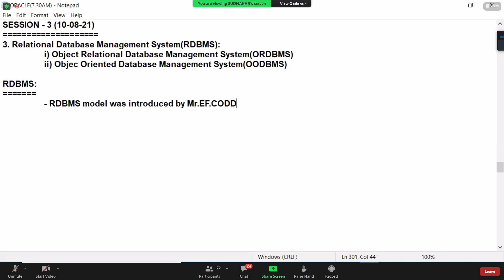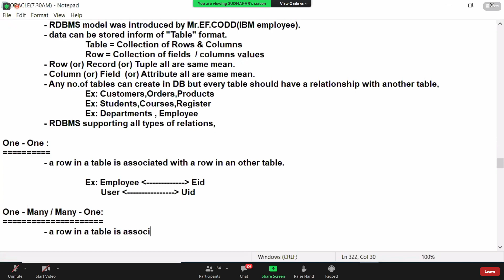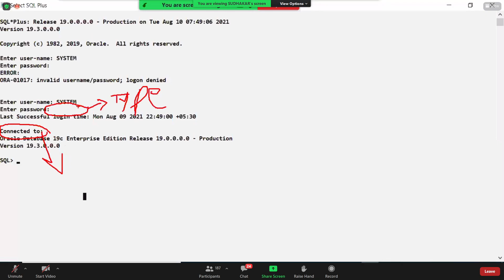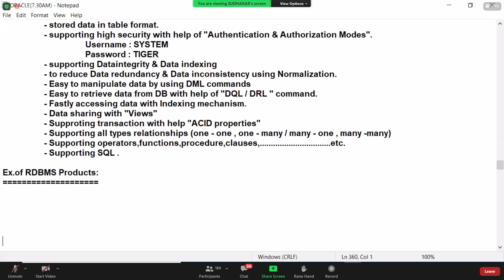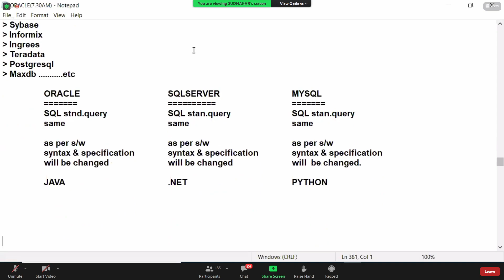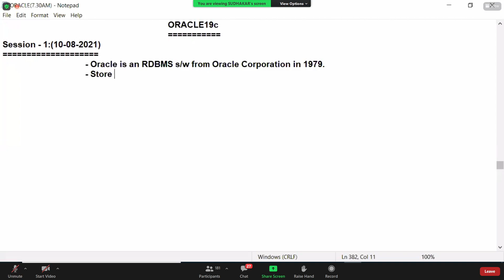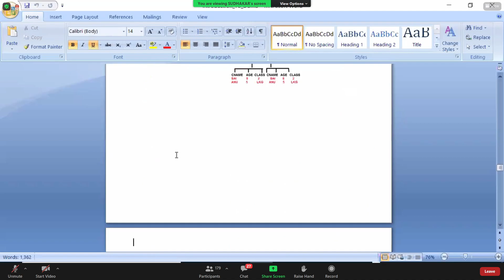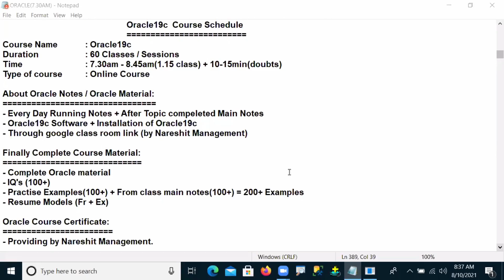ORACLE - PL SQL DEVELOPER - INTRO - 5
ORACLE - PL SQL DEVELOPER - INTRO TO ORACLE 19C 1 -- 5